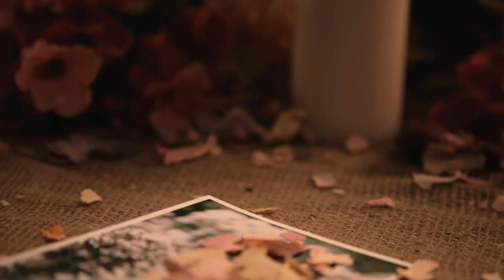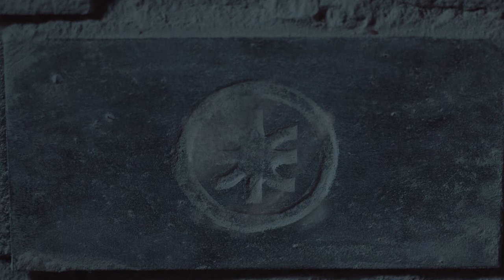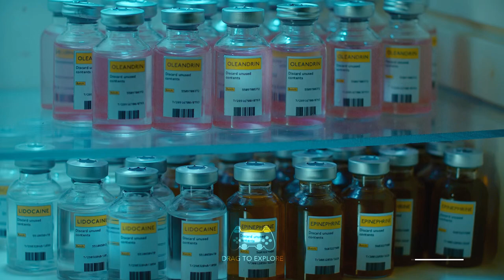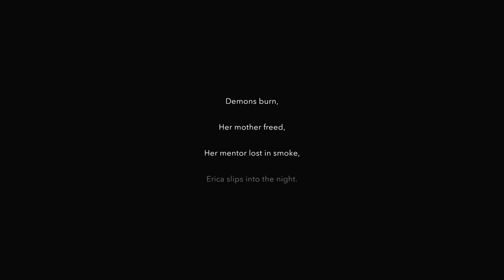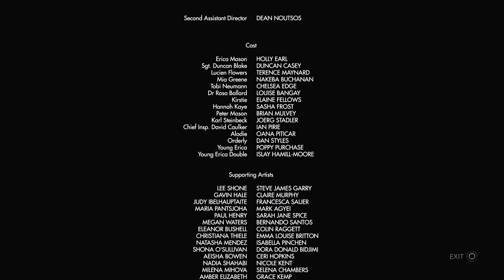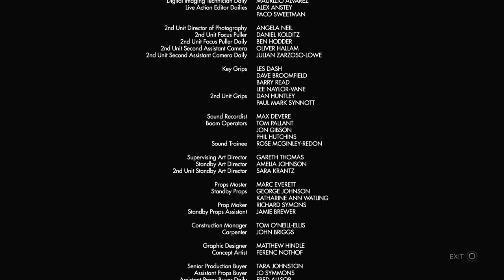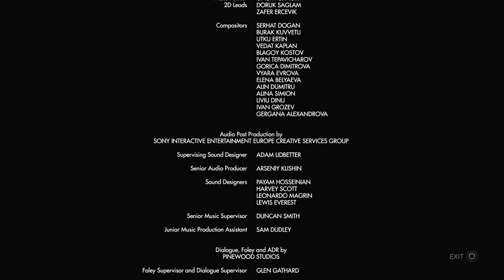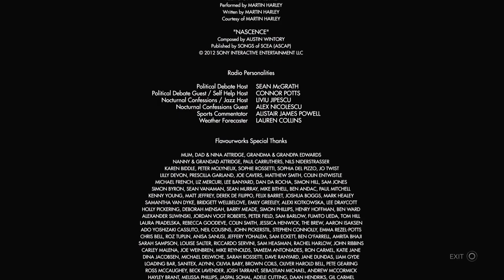ERICA w/ UDJ & TheNSCL - FINALE - It's Always Been You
We've reached the end of this confusing, milquetoast mystery, let's find out if they decided to reveal anything of value.

Spoilers: no they don't.